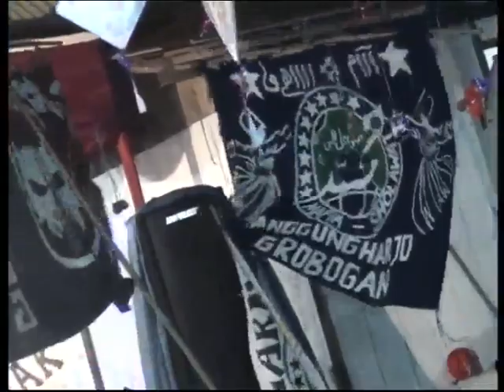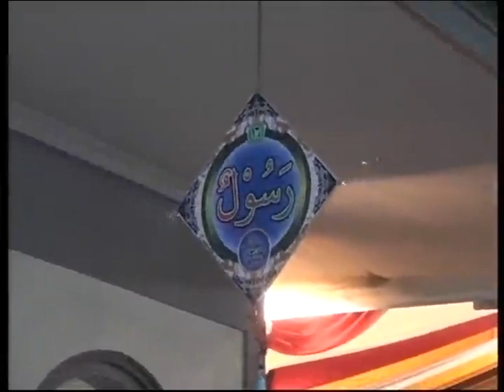10 tausiyah KH Ali Shodikin/Gus Ali Gondrong, Mafia Sholawat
tausiyah KH Ali Shodikin/Gus Ali Gondrong, Mafia Sholawat dalam rangka pengajian umum khotmil qur'an madrasah dan tpq baitul muutaqin jaten gede pedurungan semarang. 10 februari 2018